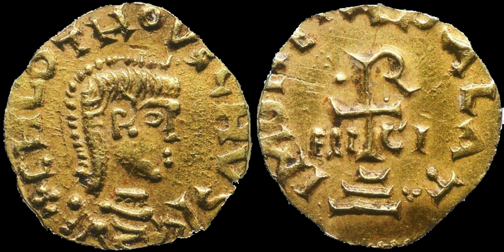Clovis II | Wikipedia audio article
This is an audio version of the Wikipedia Article:
Clovis II

- Socrates

SUMMARY
Clovis II (634 – 27 November 657 or 658) succeeded his father Dagobert I in 639 as King of Neustria and Burgundy. His brother Sigebert III had been King of Austrasia since 634. He was initially under the regency of his mother Nanthild until her death in her early thirties in 642. This death allowed him to fall under the influence of the secular magnates, who reduced the royal power in their own favour; first Aega, and then Erchinoald.
Clovis' wife, Balthild, whose Anglo-Saxon origins are now considered doubtful, was sold into slavery in Gaul. She had been owned by Clovis' mayor of the palace, Erchinoald, who gave her to him to garner royal favour. She bore him three sons who all became kings after his death. The eldest, Chlothar, succeeded him and his second eldest, Childeric, was placed on the Austrasian throne by Ebroin while Clovis was still alive. The youngest, Theuderic, succeeded Childeric in Neustria and eventually became the sole king of the Franks.
Clovis was a minor for almost the whole of his reign. He is sometimes regarded as king of Austrasia during the interval 656–57 when Childebert the Adopted had usurped the throne. He is often regarded as an early roi fainéant. Medieval monks deemed him insane and attribute "the stupidity of his descendants" to that cause.  Noted Belgian historian Henri Pirenne stated that Clovis "died insane."Clovis II was buried in Saint Denis Basilica, Paris.